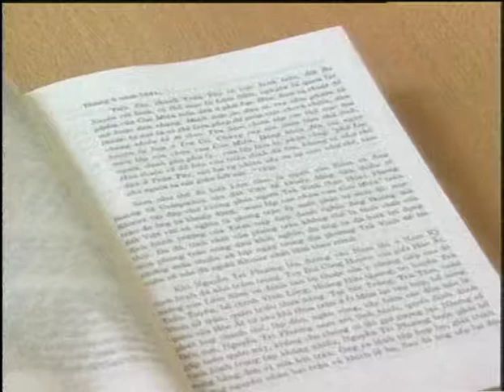Chuyện lạ Việt Nam: Nghệ sĩ Minh Tâm